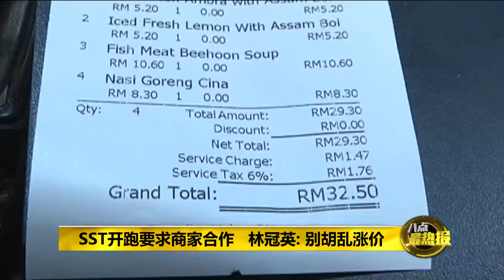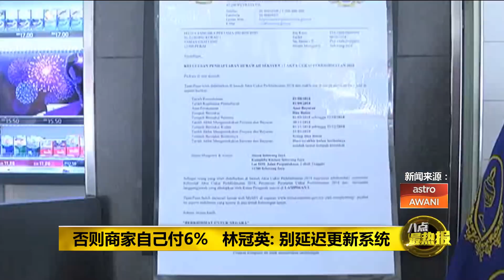Prime Talk 八点最热报 01/09/18 - SST开跑 贸消部长：别胡乱涨价 ！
9月1日销售与服务税开跑了。贸消部长赛夫丁，以及财政部长林冠英不约而同地呼吁商家，不要胡乱涨价。贸消部将会紧盯涨价的商家，并要求他们解释涨价地理由。